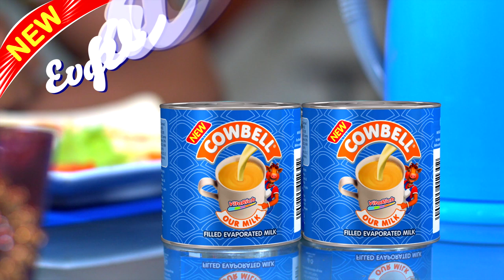Vote for Best Supporting Actress – AMVCA 7 | Africa Magic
Toni Tones, Eucharia Anunobi, Tina Mba, Mary Lazarus and Gloria Sarfo are the ones to look out for in the game. Who is your fav? Make sure you get your vote in before Saturday 7 March 2020 at 21h00 WAT/22h00 CAT.